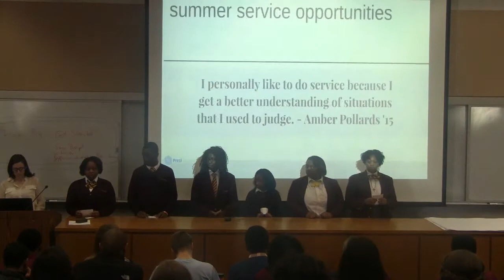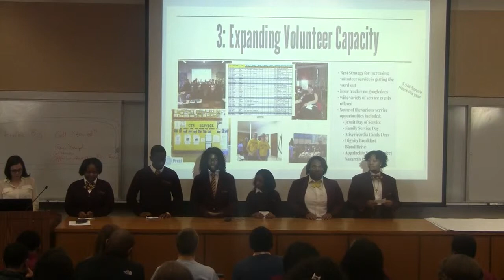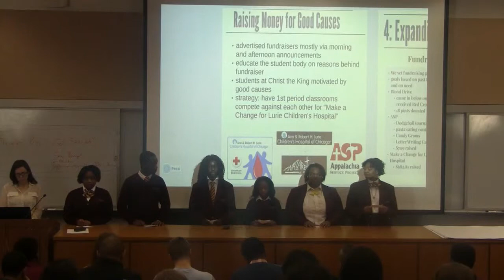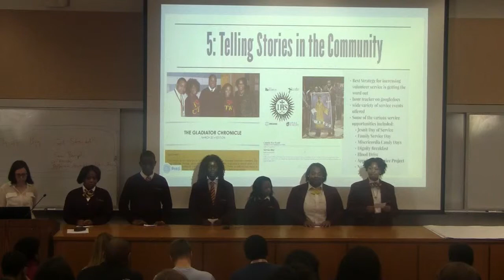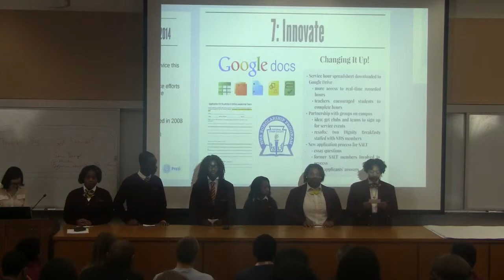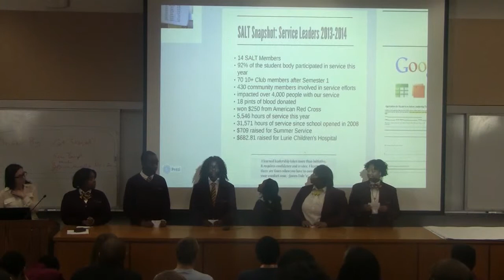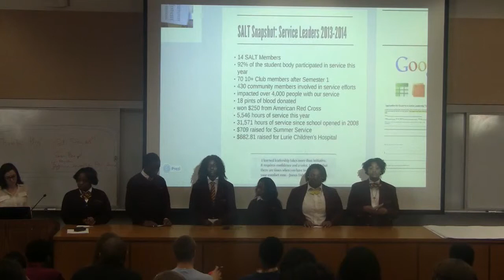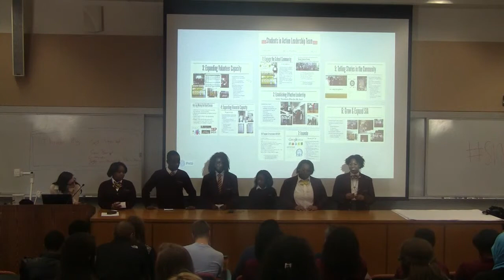Christ the King Jesuit Preparatory High School SIA Regional Recipient Presentation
Members from the Christ the King "SALT" present during the Chicagoland & Northwest Indiana Jefferson Awards for Public Service Regional Students in Action (SIA) Competition April 5, 2014 at the Illinois Institute of Technology CtK SALT has been awarded the coveted title of 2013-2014 Regional Recipient for Outstanding Service by a High School.